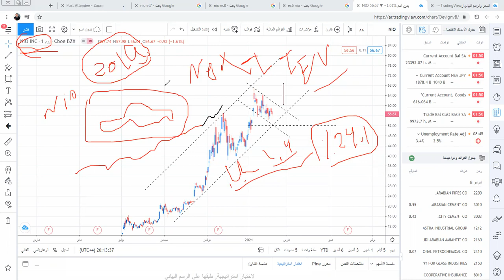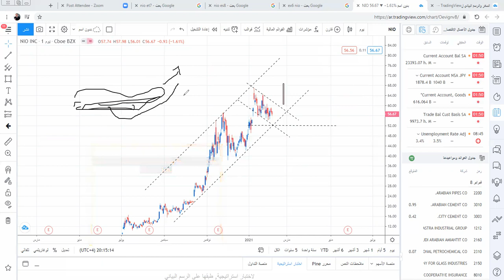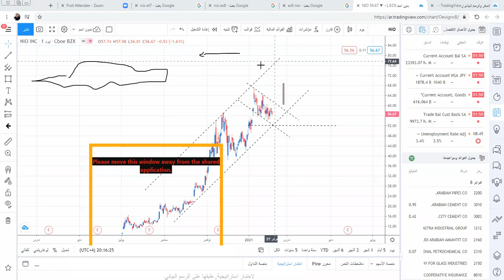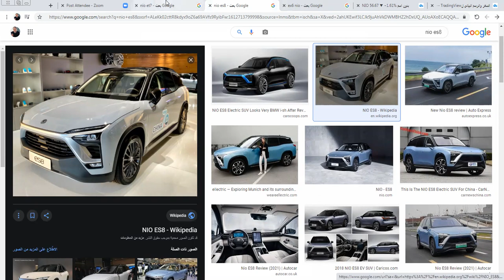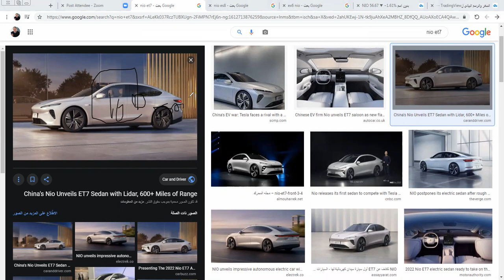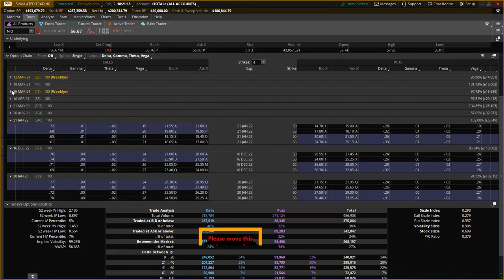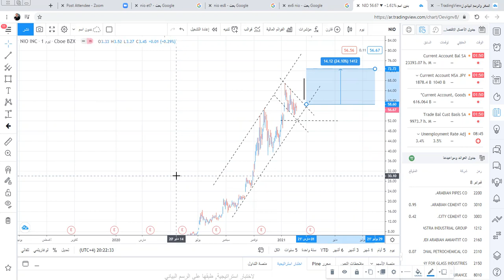شركة nio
nio شركة صينية مقرها الرئيسي في شانغهاي وهي متخصصه في السيارات الكهربائية

شركة nio الصينية :

- هل المفترض انها البديل لتسلا ؟

في بدايتها كانت تسمى next وكانت متخصصه في السيارات السريعه وواجهة اول مشكله لها في سنة 2019 الى ان يتم انقاذها من الحكومه الصينية والاستثمار
فيها وهي في المرتبه الخامسه من شركات السيارات في العالم

قامة شركة نيو بشيء جديد وهي امكانية شحن بطاريتها في اي وقت او تبديلها وهذا ماسبب الطفره الكبيره لها

اذا تعطلت سيارتك الكهربائية فتستطيع شركة نيو بالوضول اليك من ابلكيشن تقوم بالتواصل مع الشركه وقيام الشركه بارسال سيارة للشحن لكن مخصوص

انواع سيارات شركة nio الصينية

الحكومه الصينية تشجع بشكل كبير للحصول على سيارات نيو الصينية

تحليل سهم نيو فنيا

للاشتراك في غرفة التداول الحي على الاسهم الامريكية اليوم او مراجعة دوراتنا المختصه في سوق الاسهم الامريكي  :

- للاشتراك او التداول في السوق الامريكي الاوبشن ولفتح حساب بها تواصلو معنا من خلال الرابط التالي :

- اذا كنت من المهتمين بالتدريب وتعلم اسواق المال فالاكاديميه والقائمين عليها تؤمن بان اسرع طريقه للنجاح في التداول داخل اسواق المال هو وضع الخوف جانيا او ابعاد الخوف وفكرة خسارة اموالك بحيث عامل الخوف هذا هو اكبر عائق داخل عقل اي متداول ولذلك الاكايديمه يوجد بها اكثر من 3 مناهج تعليميه رئيسيه على الاسواق بالاضافه الى استراتيجية الذيب ولن نقتصر على التعلم فقط بل سنكون موجودين في كل وقت معك من خلال قنواتها التحليليه على الاسواق او للاستفسار على كل مايختص الاسهم الامريكية ( سوق_الاسهم ) او الاسهم الامريكية توصيات واي دوره خاصه بالاسهم الامريكية للمبتدئين

- للاستفسار عن كل مايخص  nio تواصلو معنا من خلال :
التليجرام :